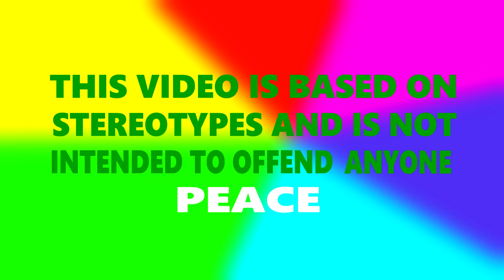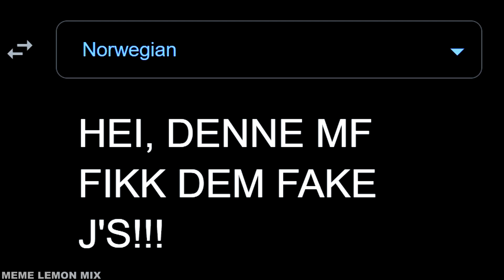HEY THIS MF GOT THEM FAKE J'S!!! in different languages meme